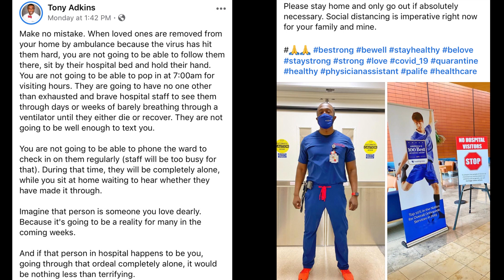COVID-19 + The Future of Funerals | Little Miss Funeral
Hey guys, I know this is all that we are currently talking about but we have never seen times like these before. Work has been a learning curve and here are some of my thoughts on the future of death, dying, and funerals.